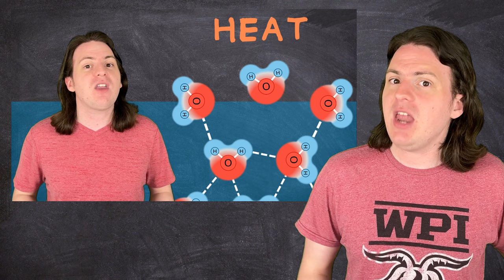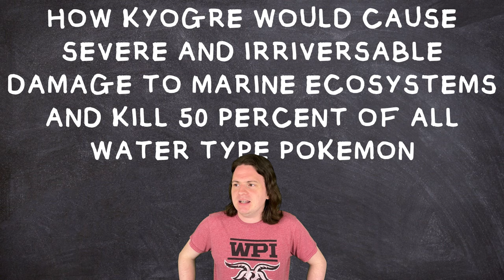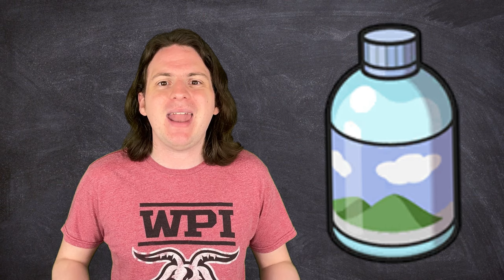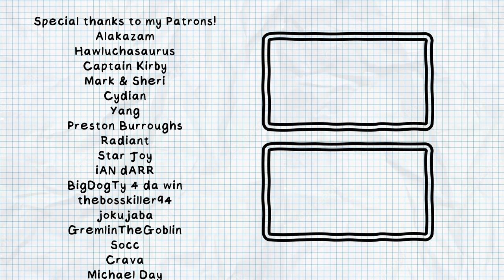Why Kyogre Would DESTROY The Oceans!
Today, we're diving into the science behind Team Aqua's grand plan, and seeing whether or not Kyogre's great storm is actually the biggest threat to water Pokemon!